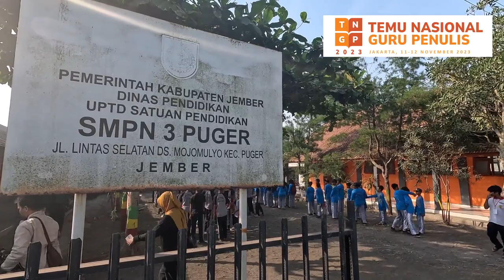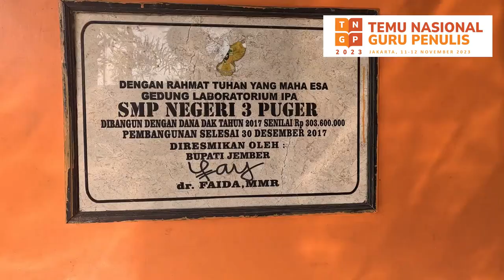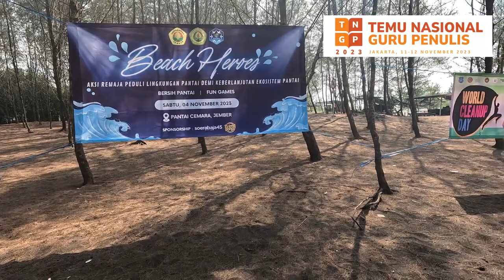Ni'matul Khoiroh Guru Berdedikasi TNGP 2023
Ni'matul Khoiroh guru dan Kepala Sekolah SMP Negeri 3 Puger Jember terpilih menjadi Guru Berdedikasi dalam Temu Nasional Guru Penulis (TNGP) 2023 yang dilangsungkan di Gedung A Kemendikbudristek, Sabtu, 11 November 2023.